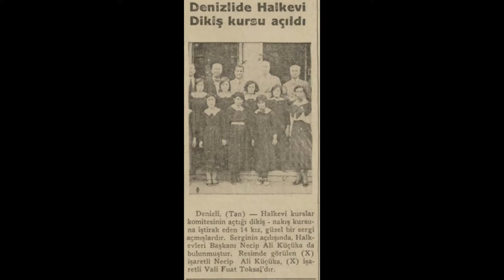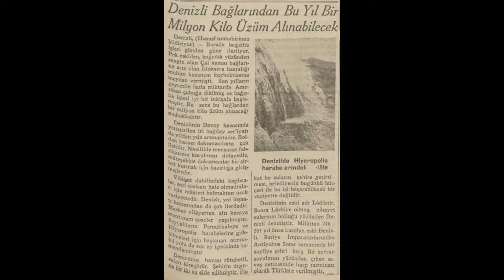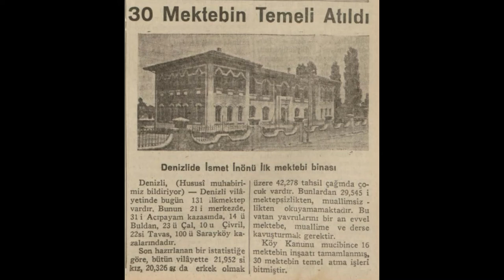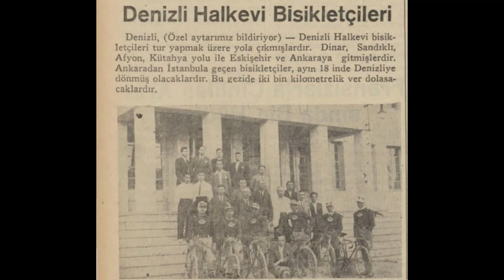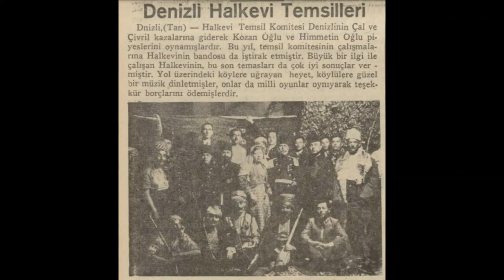Denizli 1935 Haberleri (1)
Denizli hakkında çıkan 1935 yılı (Mayıs-Haziran-Temmuz-Ağustos) haberleridir.

1. Haber: Denizli'de Halkevi dikiş kursu açıldı
2. Haber: Denizli'de görülen işler
3. Haber: Denizli bağlarından alınan üzümler
4. Haber: Denizli çocukları için
5. Haber: 30 mektebin temeli atıldı
6. Haber: Pamukkale'de yeni banyolar
7. Haber: Denizli'de ilkokul imtihanları
8. Haber: Denizli Memleket Hastanesi
9. Haber: Denizli Halkevi bisikletçileri
10. Haber: Denizli Halkevi temsilleri